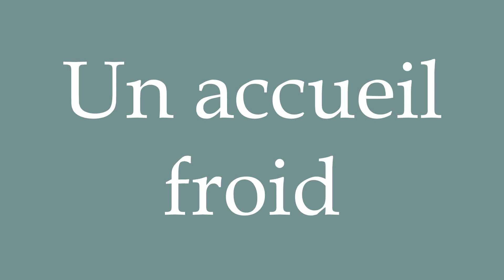How to Pronounce ''Un accueil froid'' (A cold welcome) Correctly in French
Learn how to say and properly pronounce ''Un accueil froid'' in French with this free pronunciation tutorial.